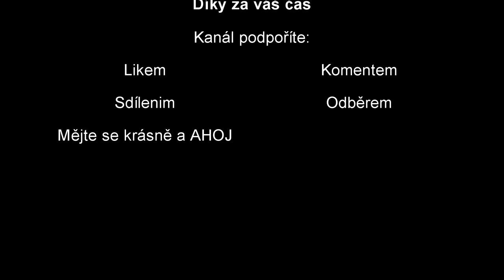Houby magický?! Farming Simulator 19 #85 CZ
Pokročilá výroba v plném proudu,dnes se vrhneme na pěstování hub.